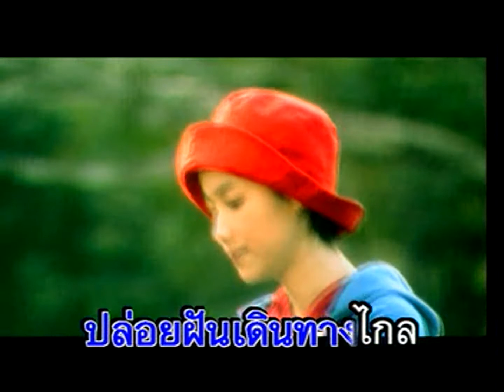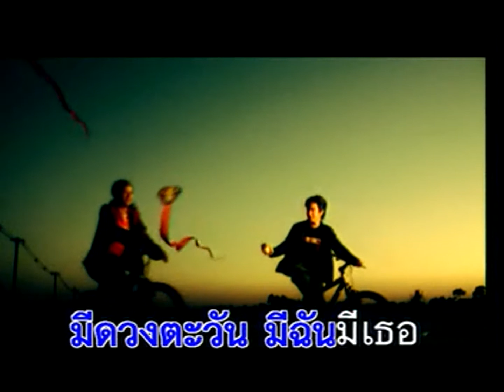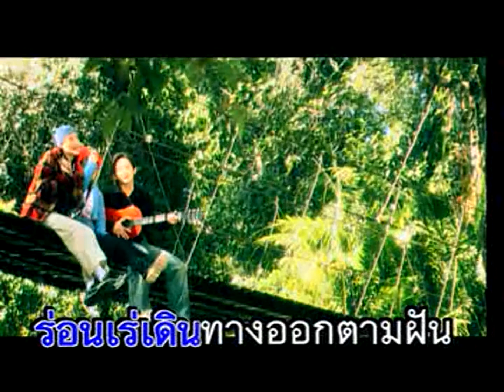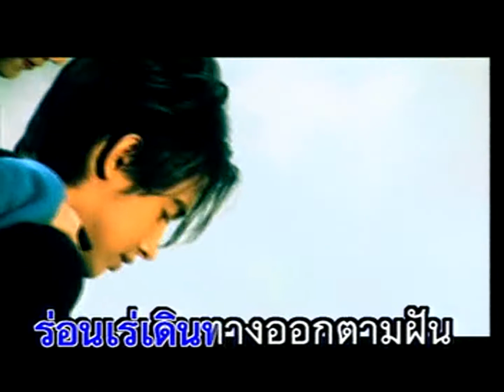หัวใจสะพายเป้ - ริว , อ้อน , นาตาลี [ล.วัยร้ายไฮสคูล]